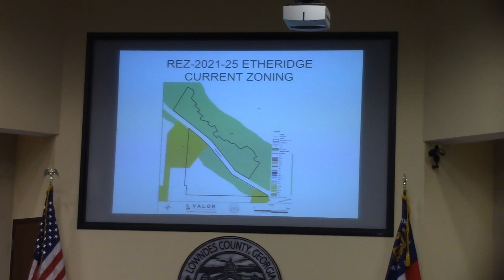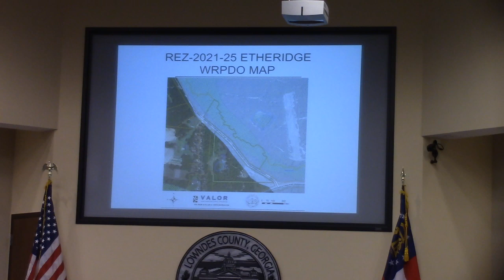6 a.REZ-2021-25 Ethridge, Parker Road, 5.6 acres, E-A, R-1 & CON to R-A, @ LCC Regular - 2021-12-14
Miller Bridge Road subdivision withdrawn, Rocky Ford denied, Tourism reappointed @ LCC 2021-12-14
Lowndes County Commission Regular Session, Valdosta, Lowndes County, Georgia.